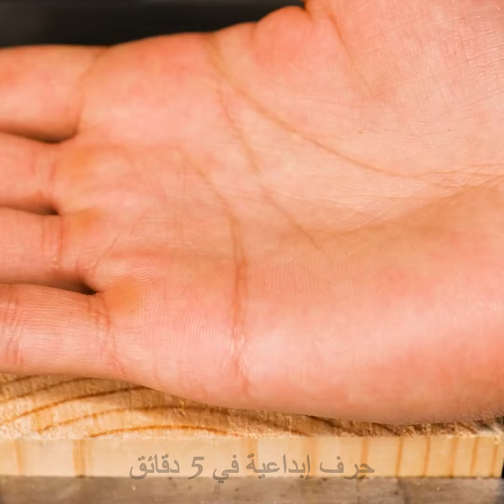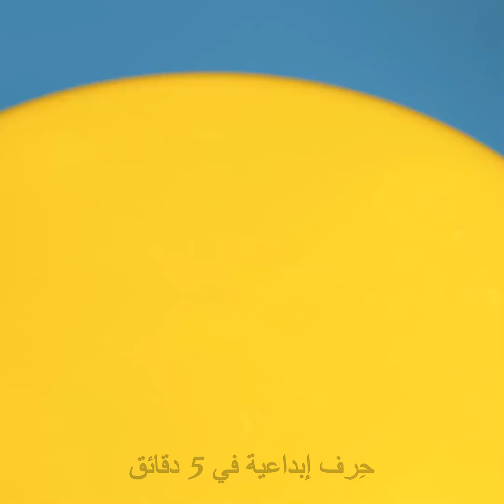حيل يجب عليك معرفتها لتبسيط دورتك